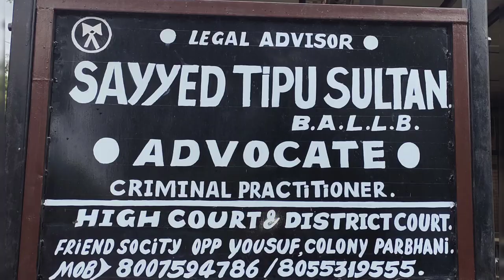. ( Aale Rasool (sw) Aulade Ali .(Rz).Sayyed Tipu Sultan )Es dar milta hi sab ku fiz suno